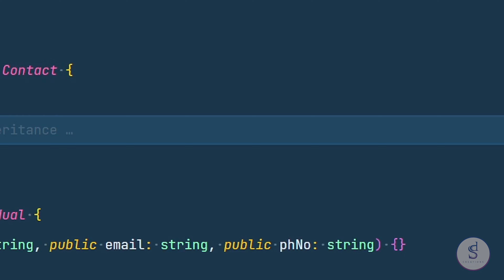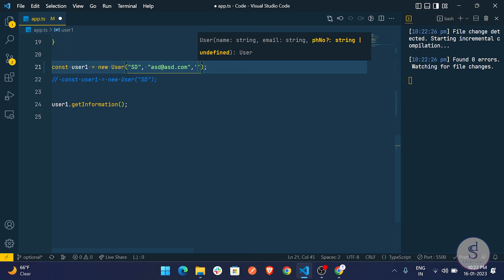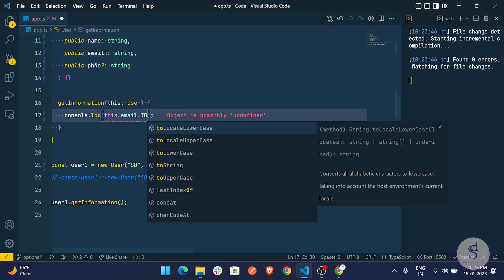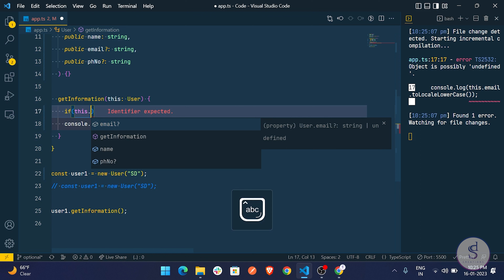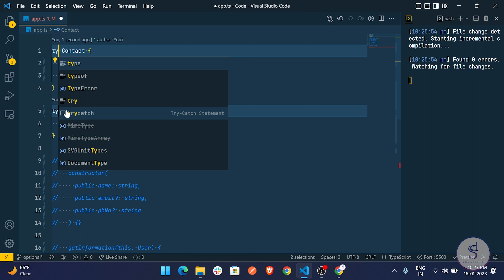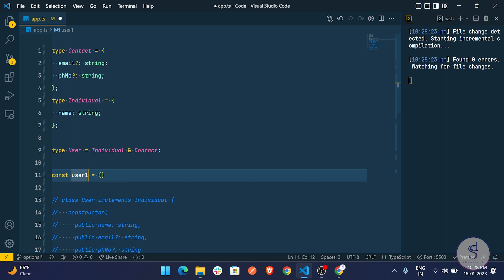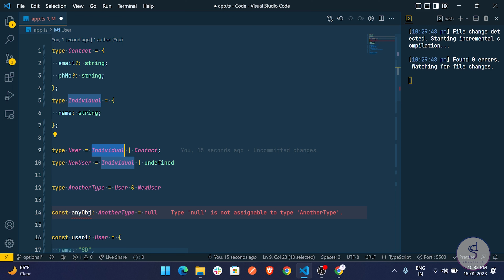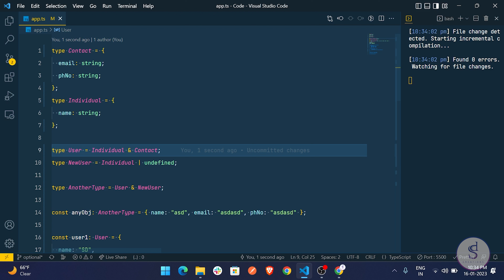How to use optional parameters and Intersection Type in TypeScript: A Hindi Tutorial - Episode 17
TypeScript entire course for beginners to master.

Learn how to program with TypeScript in this complete course for beginners. TypeScript is a typed superset of JavaScript that compiles to plain JavaScript and catches errors in development time. TypeScript provides better error checking than JavaScript as it used a static type system.

All the code shown in this video is available here (Branch Name: optional):